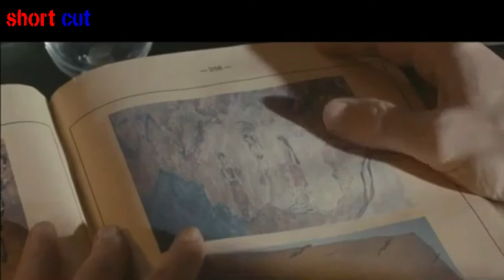فلم Hititya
فيلم الأساطير و المغامرات التركي المشوق - hititya medalyonun sırrı (هيتيتيا سر الميدالية -  hititya  secret of the medal ) ...و الذي يأخذنا إلى عالم من الأساطير مليء بالمغامرات و المتعة ... حيث يعيش الأولاد الثلاثة ( ألاس ,نهير و يامان ) بسعادة رفقة والديهم ليخرجوا ذات صباح رفقة والدهم ذاهبين إلى المدرسة مودعين أمهم (آسيا) كالعادة ... لتهاجم بعد ذهابهم مباشرة من طرف مخلوقات غريبةو أثناء محاولتها الدفاع عن نفسها و الذي كادت أن تنجح فيه و لكن عدم إرتدائها للميدالية (التي تحمل السر الكبير)  وتحميها أوقعها بين أيديهم ... لتختفي هكذا فجأة و يبحث عنها الأولاد رفقة والدهم  الذي يخفي عنهم شيئا لحمايتهم ...و لكن إصرارهم و جدهم في البحث و عن طريق الميدالية يخوضون مغامرة أسطورية لم تكن في الحسبان ...
الفيلم من النوع الشيق المغامراتي الخفيف و الذي سيأخذك معه في سفرة ممتعة و جذابة و يستحق المتابعة بحق ... فمشاهدة طيبة للجميع ...